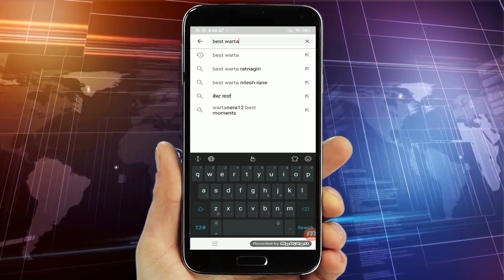रत्नागिरी -पंचयत समिती सभेत एस टी चे अधिकारी धारेवर